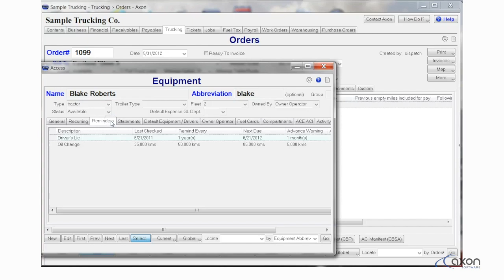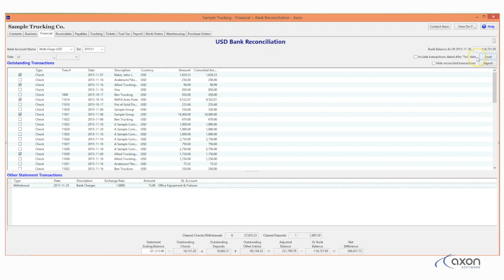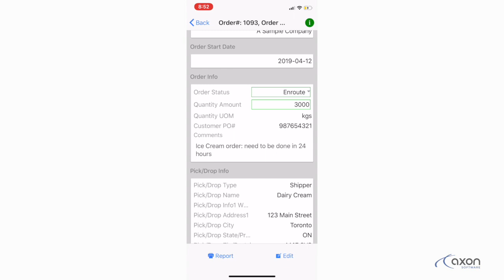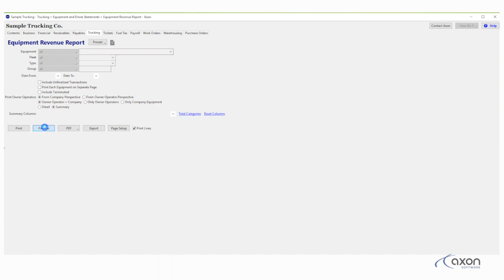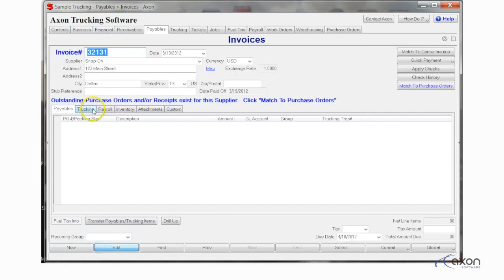Trucking Software Review – KN International Logistics of Rosetown, SK – Axon Software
- Grant from KN International Logistics talks about their experience with Axon Software.
Find out what Real-Time Totally Integrated Trucking Software can do for you. Business doesn't have to be so tough.